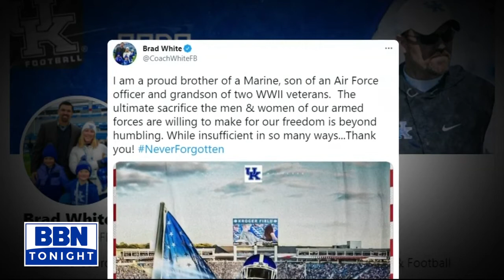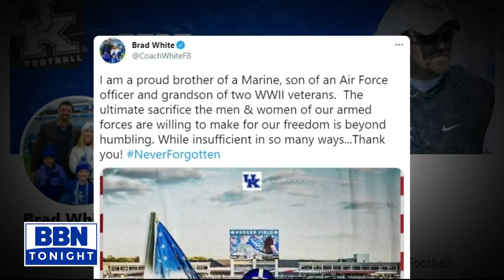Move In Day! 5-31-21